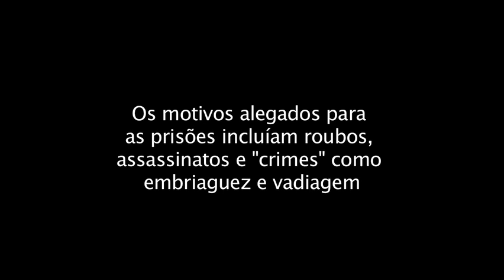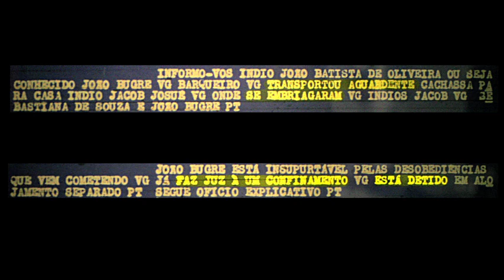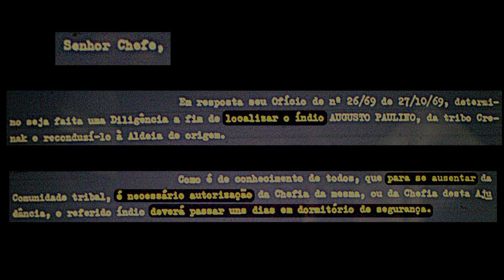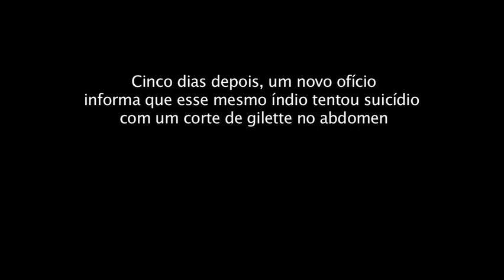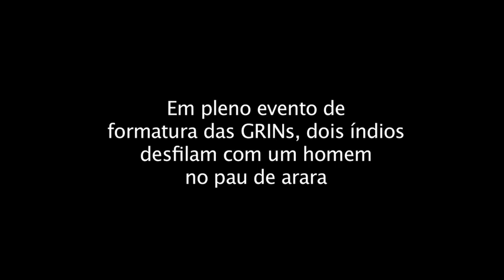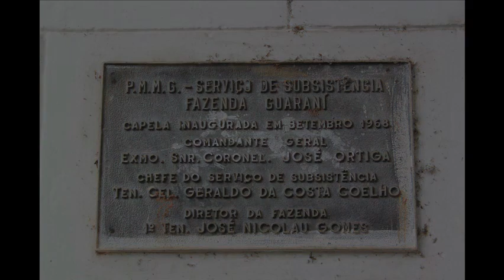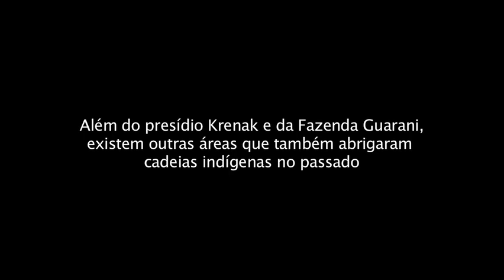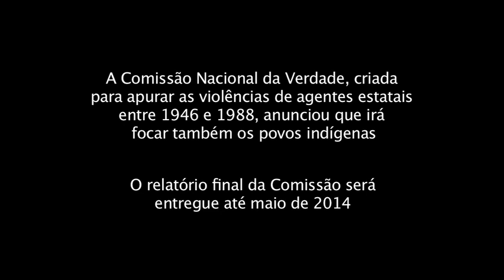Ditadura criou cadeias para índios com trabalhos forçados e torturas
Acusações de vadiagem, consumo de álcool e pederastia jogaram índios em prisões durante o regime militar; para pesquisadores, sociedade deve reconhecê-los como presos políticos